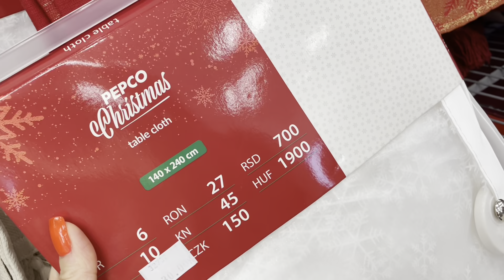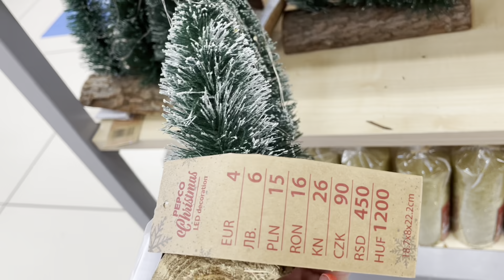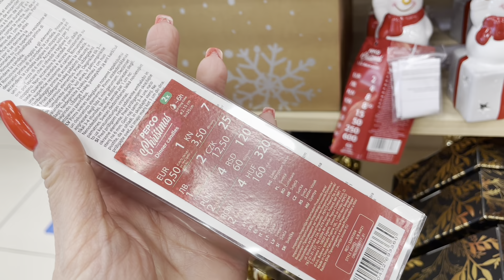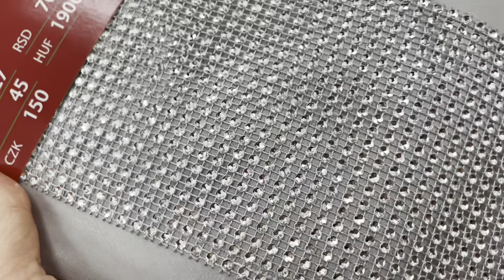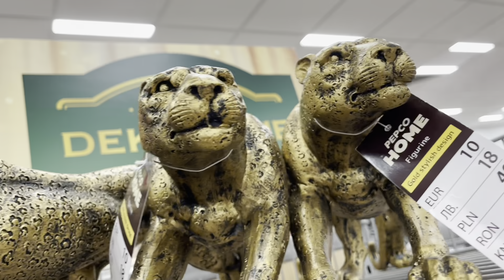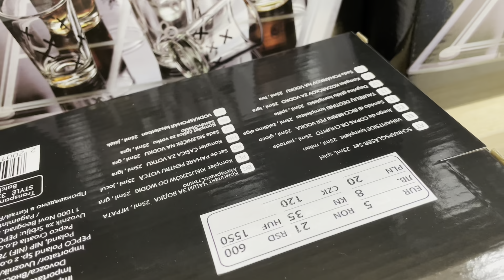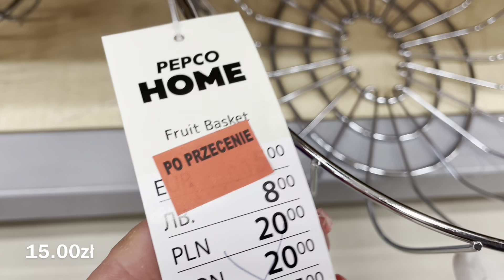PEPCO NOWOŚCI CO NOWEGO SKRZATY MIKOŁAJE